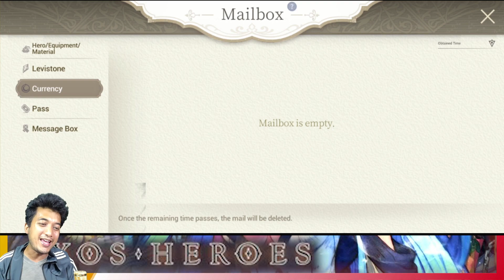28,000 Xes Refund Is Here! Exos Heroes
Hello Guys, Zennosh Here.

💥TimeStamp💥

Title: 28,000 Xes Refund Is Here! Exos Heroes